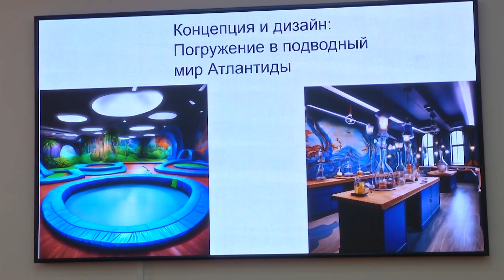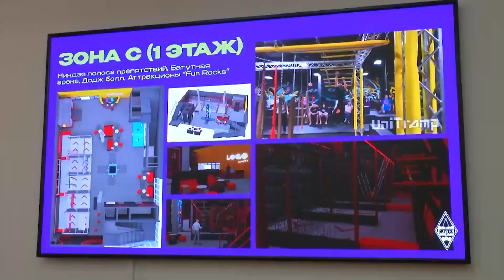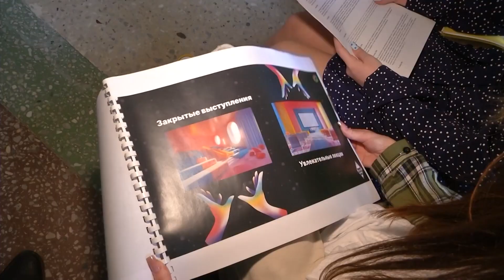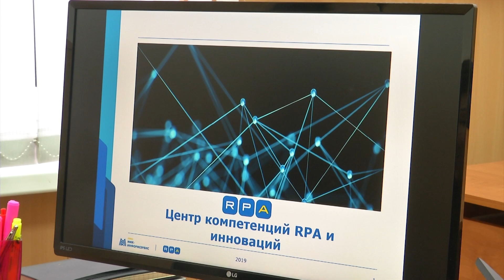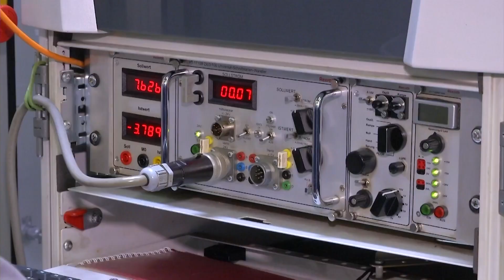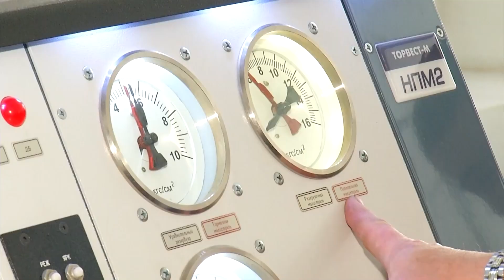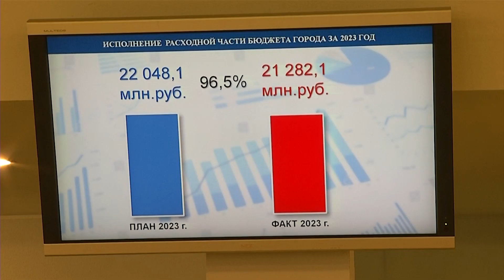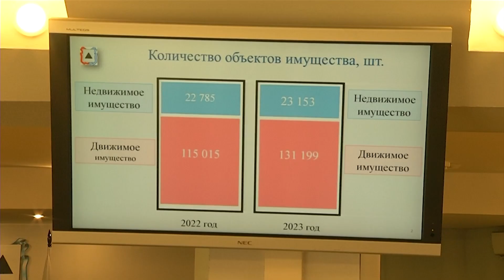Деловая неделя. Эфир: 26-04-2024